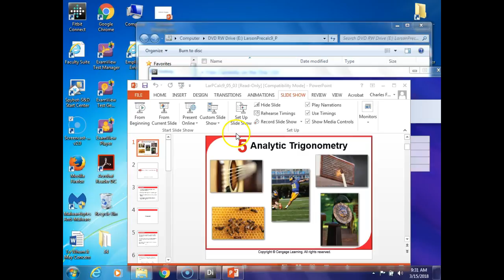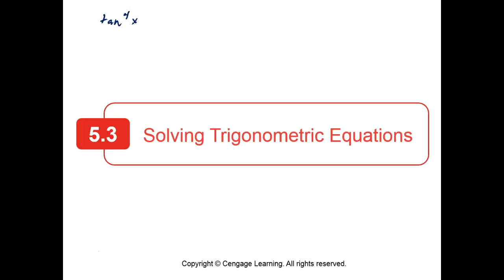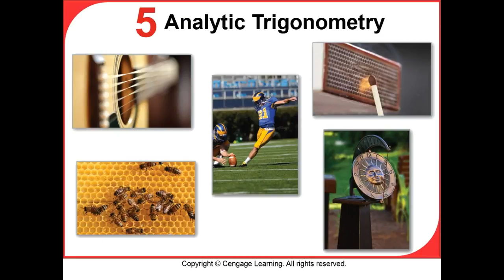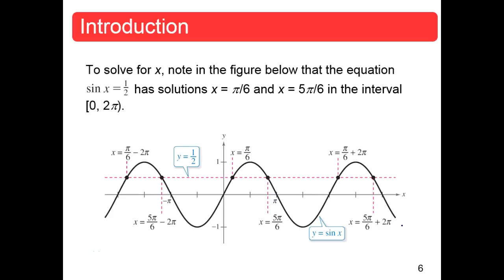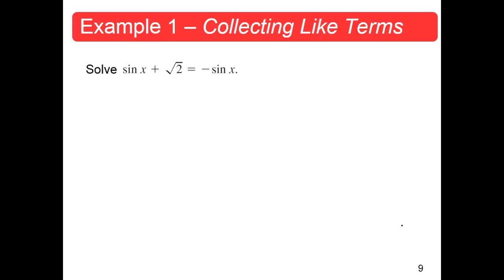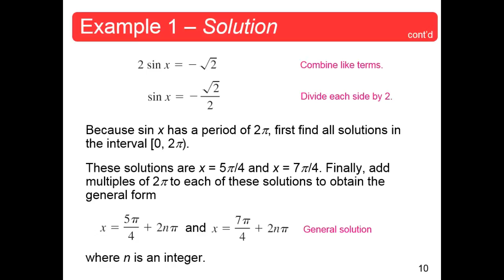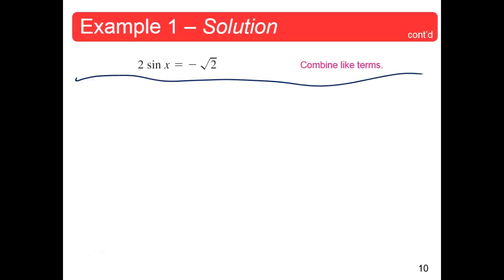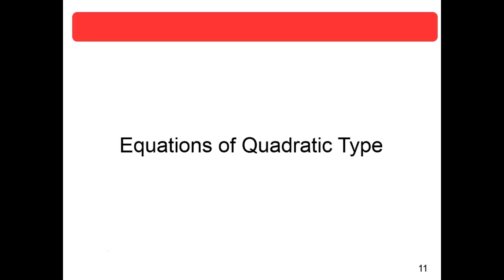MTH113 Sections 5.2-3